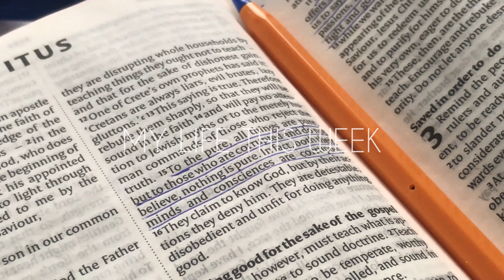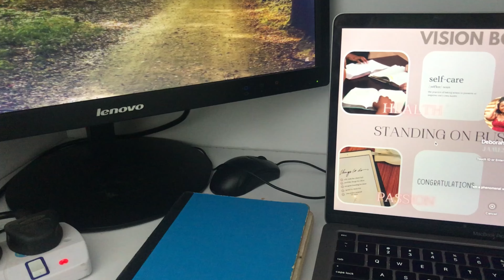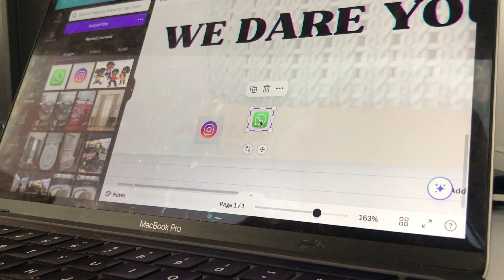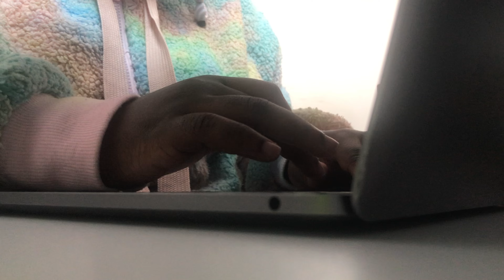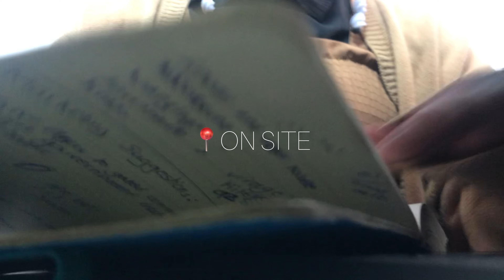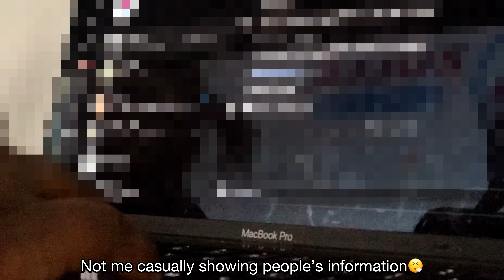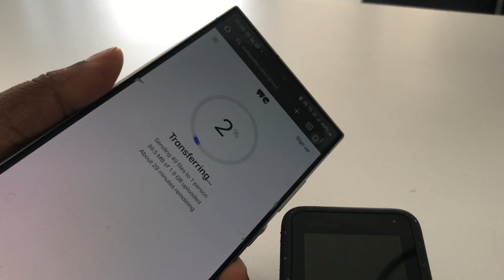LIFE OF A 21 y/OLD IN NAIROBI KENYA:WORKING IN MARKETING👩🏾‍💻STRUGGLING WITH THE BIBLE🥹 & MORE🦋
LIFE OF A 21 y/OLD IN NAIROBI KENYA:WORKING IN MARKETING👩🏾‍💻STRUGGLING WITH THE WORD🥹 & MORE🦋
Watch 1080p, 2K or 4K
I am a Congolese YouTuber based in Nairobi, Kenya, bringing you the best in lifestyle, fashion, and food content. 🦋

FOR BRAND COLLABORATIONS AND PR:
VIDEO FILMED BY MALKIA DEBBIE
VIDEO EDITED BY MALKIA DEBBIE
UPLOADING SCHEDULE:
Monday 6pm
Sub Count: 1,834
John 14:13-14
13 And I will do whatever you ask in my name, so that the Father may be glorified in the Son. 14 You may ask me for anything in my name, and I will do it.
Mark 11:24 :